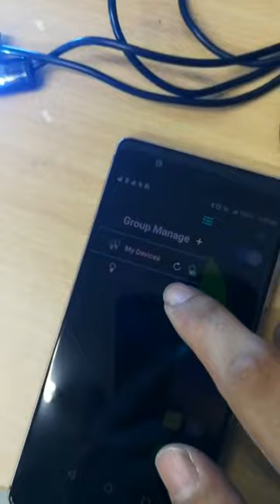How to connect Lotus Lantern App with bluetooth?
1. Turn on bluetooth
2. Turn on power
3. Find the bluetooth name in lotus lantern app and connect